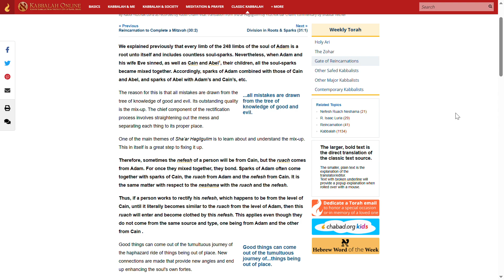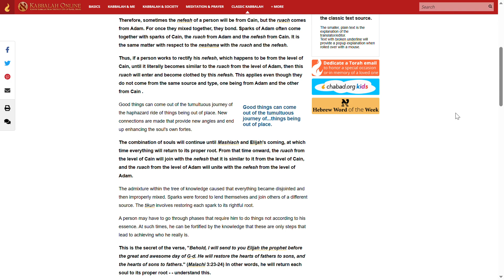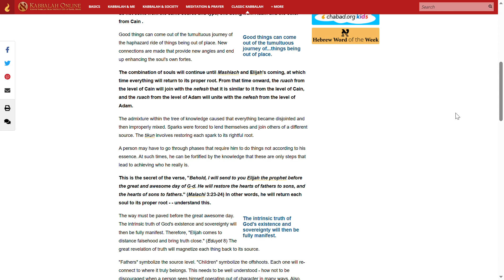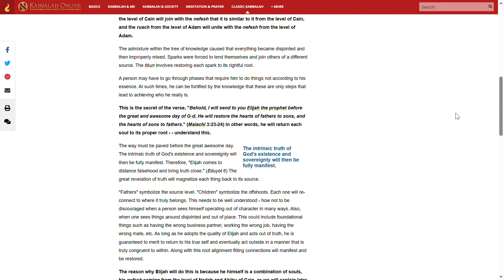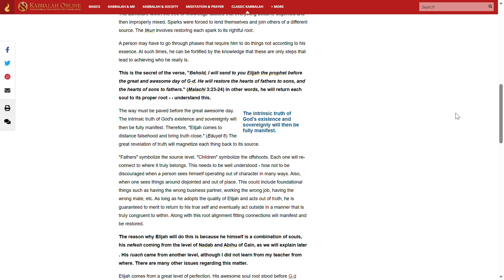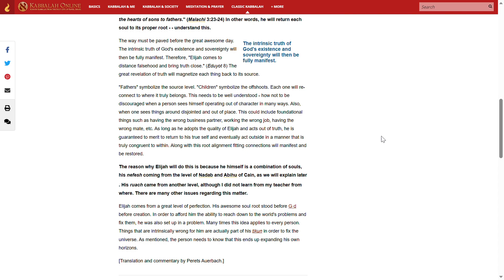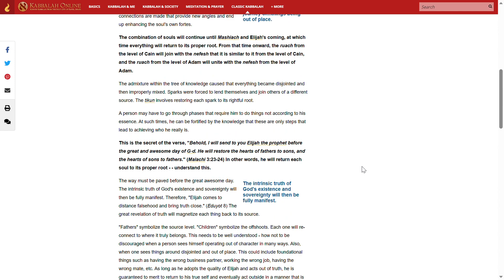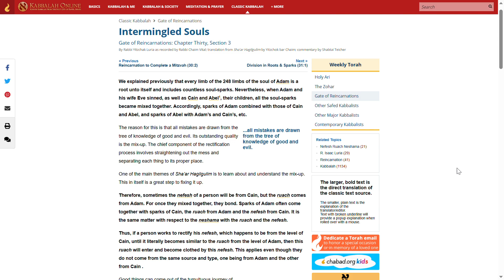샤아르 하길굴림(순환들의 문) 30:3 혼재된 영혼들